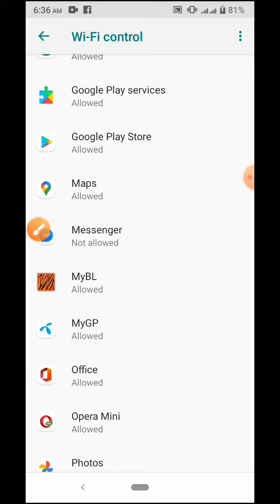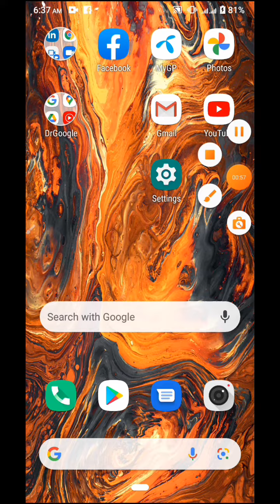Microsoft office & Messenger App WiFi Control mode not enable on Symphony Z25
This video name is Microsoft office & Messenger App WiFi Control mode not enable on Symphony Z25. This video content most important for mobile user.